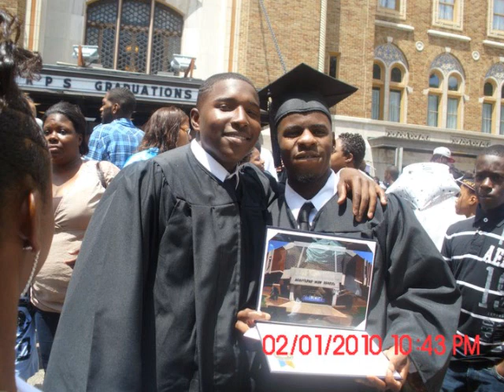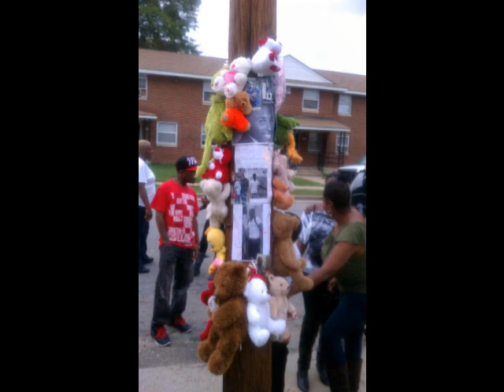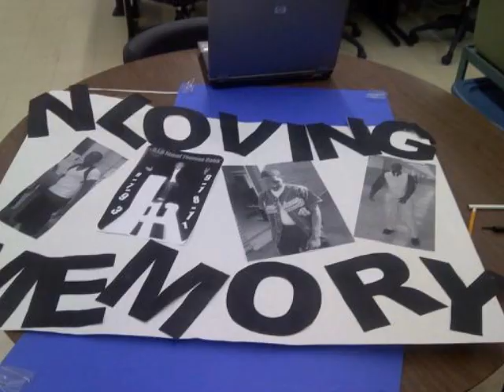.R.I.P Jamel Thomas Cobb